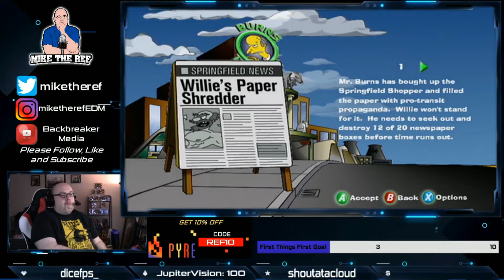HOW DID OTTO GET HIS LICENSE? Simpsons Road Rage Missions Pt 1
From Twitch Stream January 18, 2021.  To catch the stream live, check out

Mr. Burns is trying to take over the transportation industry in Springfield, and the residents aren't having it.  Check out the missions these characters will go through to stop Burns and his evil plot.